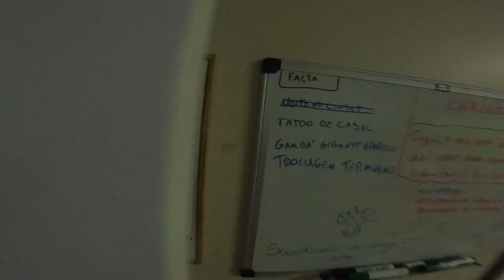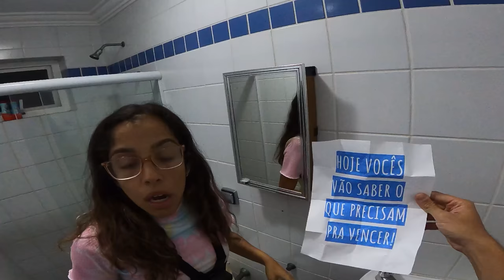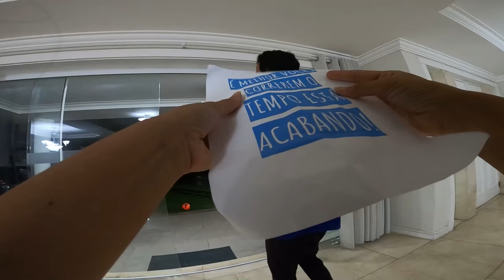O FACE MACHUCOU O LUIZ E ISSO ACONTECEU! - PASSOU DOS LIMITES!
Eles passaram dos limites! Eles machucaram o Luiz!

CAIXA MISTERIOSA!